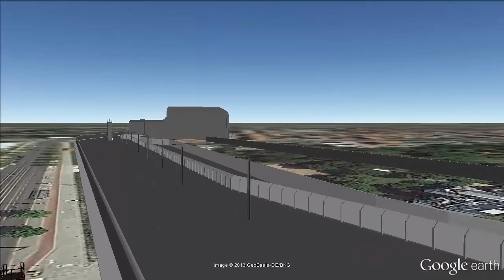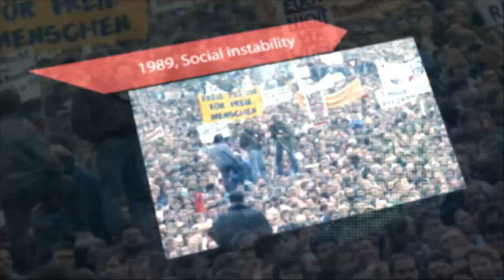Caída del Muro de Berlín / Berlin Wall fall [IGEO.TV]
Tras la Segunda Guerra Mundial, Alemania es dividida en dos partes: en el este la república federal de Alemania, asociada a la unión soviética, y en el oeste la república democrática de alemania. Esta división partía en dos la ciudad de Berlín, en donde se construye para dividirlo un muro en 1961. Años más tarde, en los años 80,el régimen comunista pierde fuerza en Europa y comienzan las grandes revueltas sociales organizadas por los opositores del mismo. La gente intenta desesperadamente cruzar las fronteras para llegar a la parte Oeste del país, pero no es hasta el 9 de noviembre de 1989 cuando por fin se deja libre el paso a esta parte del país, derribándose el muro el 11 de noviembre, y convirtiéndose éste en el símbolo del fin del régimen comunista.

After Second World War, Germay is divided in two parts: on the east, the Federal Republic of Germany associated to the Soviet Union, and on the west, the Democratic Republic of Germany. This division breaks in two parts the city of Berlin, where a wall is built to separate both of them in 1961. Some years later, in the 80's, communist regime lost it strength in Europe and strikes and protests start to be more and more common. People try desperately to cross the borders into the west part of the country, but is not possible until November the 9th, 1989, when finally the crossing is allowed, knocking down Berlin wall in November the 11th, 1989 and becoming the symbol of the end of the communist regime.